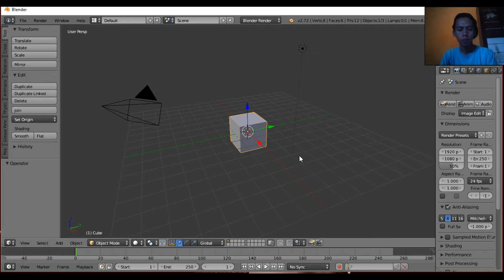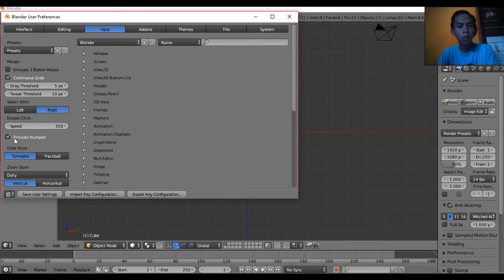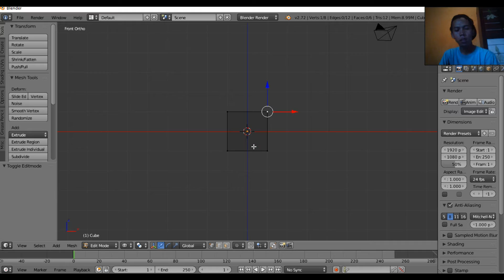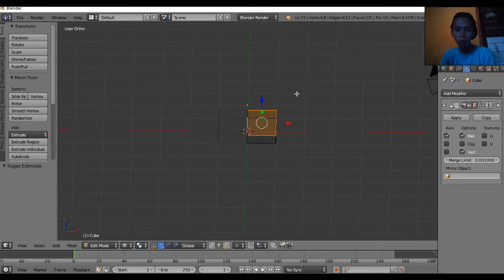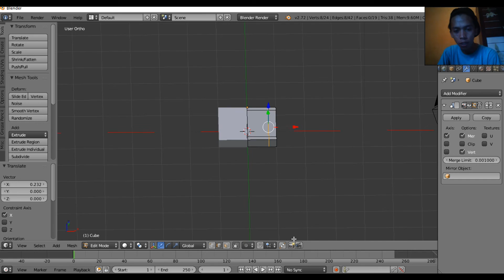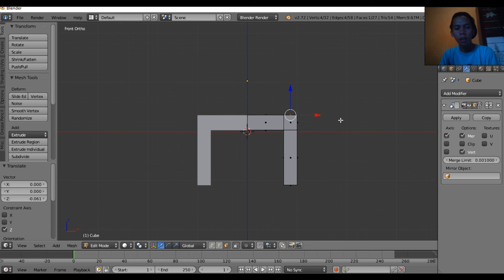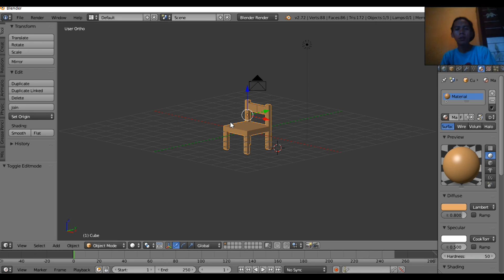TUTORIAL DASAR CARA MEMBUAT INTERIOR KURSI DENGAN SOFWARE BLENDER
Tutorial dasar cara membuat interior Kursi dengan sofware BLENDER (3d)